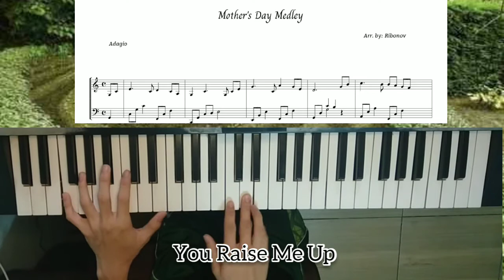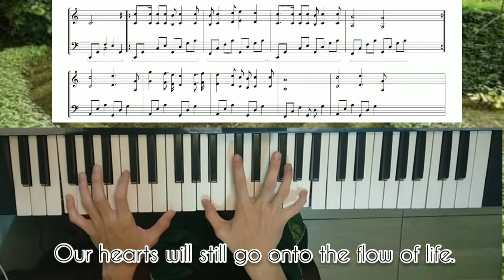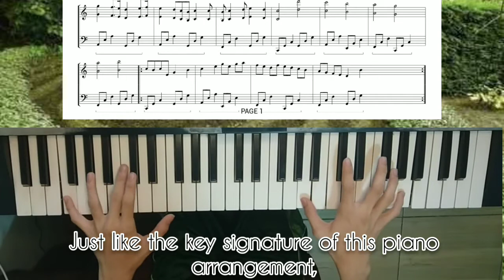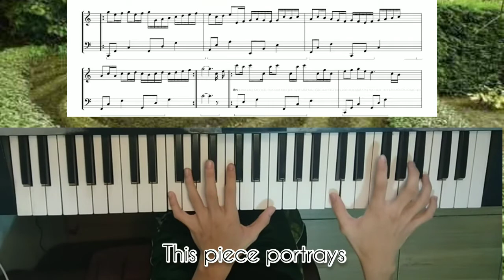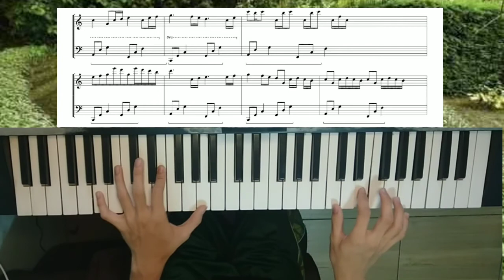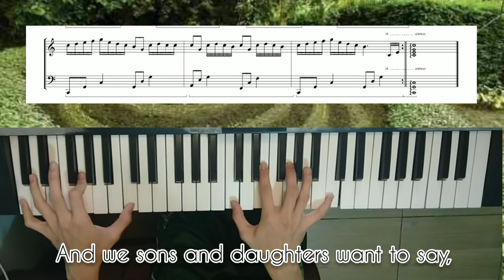Ribonov plays Mother's Day Special | Arrangement #1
In this very special week, we are celebrating this day to our beloved mothers. Watch Ribonov as he plays his very first arrangement ever posted in Youtube.
Hi, I'm Ribonov, 14 years old and I'm a composer and arranger... I compose pieces inspired from very well-known pianists.